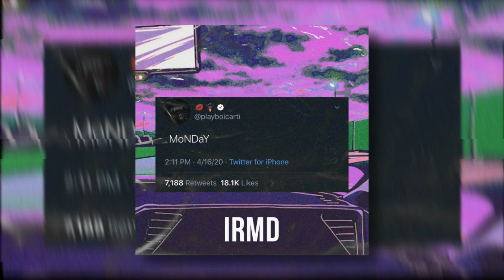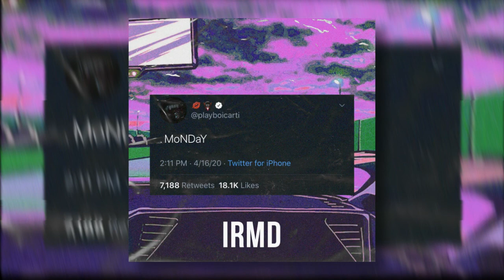Playboi Carti Type Beat «.MoNDaY» | Free Beat | For Non Profit